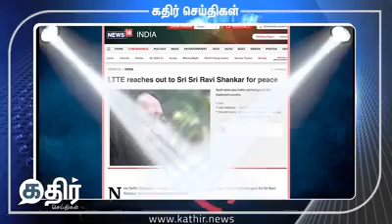மூக்குத்தி அம்மன் திரைப்படத்தில் ஏன் இந்து இந்துமதத்தினை மட்டும் இப்படி தாக்குகின்றீர்கள் ?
மூக்குத்தி அம்மன் படத்தில் இருந்து நீக்கப்பட்ட சீன்